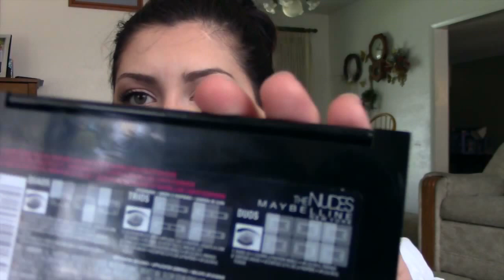"The Nudes" GIVEAWAY *closed* My Every Day Eye Drugstore Products - Just Jen Makeup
Hey guys! I'm giving away one The Nudes Palette and a MAC lip glass in "Lots Of Laughs."

Write on my wall!

Thank you so all so much for being so supportive of me, I'm SO lucky to have such great people in my life!

Face:
Estee Lauder Double Wear Light - 1.0
MAC Prolongwear Concealer - NC15
MAC Blush - Warm Soul
Bare Minerals Blush - The Aphrodisiac
The Balm - Mary Loumanizer
NYX Blotting Powder - Light

Eyes
Elf Eyelid Primer
The Nudes Palette by Maybelline
Jordana Color Envy Liquid Liner - Brown Desire
The Colossal Volume Express - Waterproof
Too Faced Brow Envy - Brows

Lips:
MAC Lipglass - Lots Of Laughs